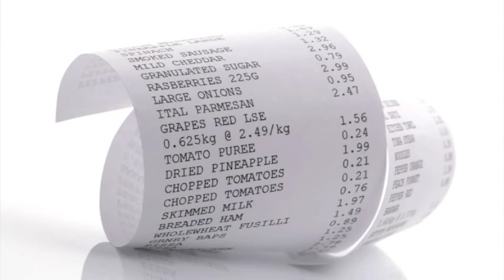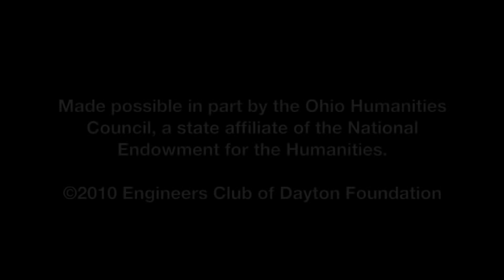John L. Janning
"You NEVER want to fall in love with the first idea you come up with."
Inventor John L. Janning perfected the liquid crystal display (LCD) and invented the thermal printing wafer. A self-educated high school dropout, Janning discusses creativity and learning through experience.